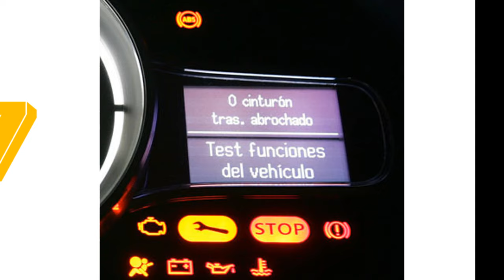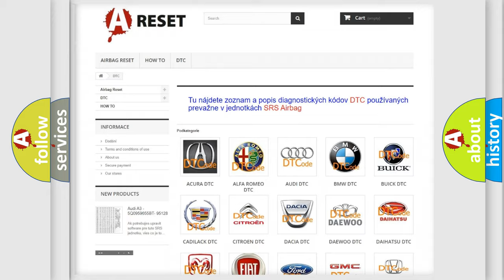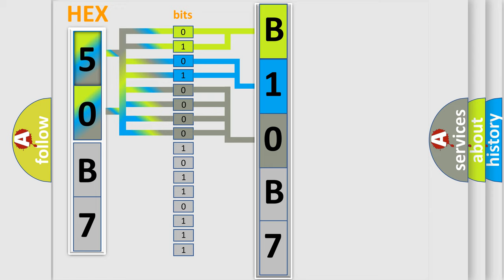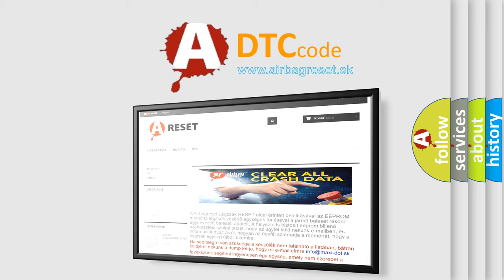DTC Ford B10B7-14 Short Explanation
Contents:
0:21 Basic DTC analysis according to OBD2 protocol standard.
1:48 Insight into programming
2:58 A diagnostically understandable description of the Diagnostic Trouble Code
3:05 Basic error definition

Make
Ford
Code
B10B714
Definition
Rear Air Discharge Temperature Circuit Short To Ground or Open
Cause
This DTC sets when the module senses less than 1 volt on the actuator feedback circuit, indicating an open circuit or a short to ground
Failure Type